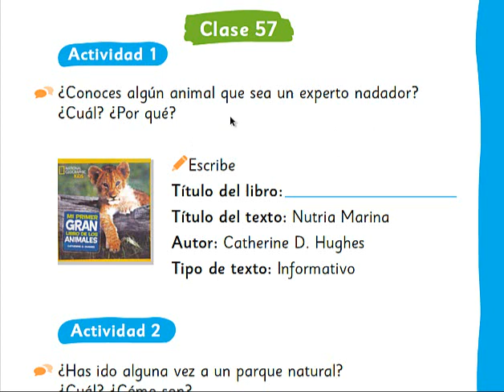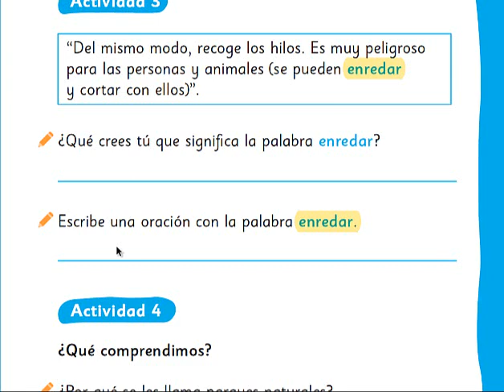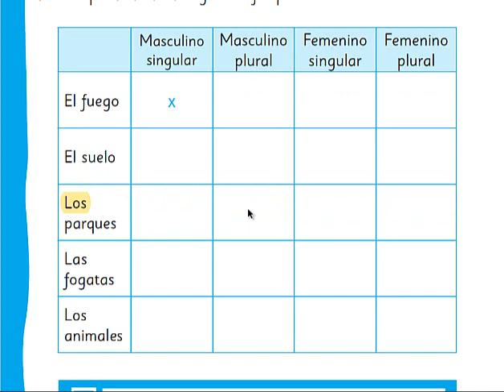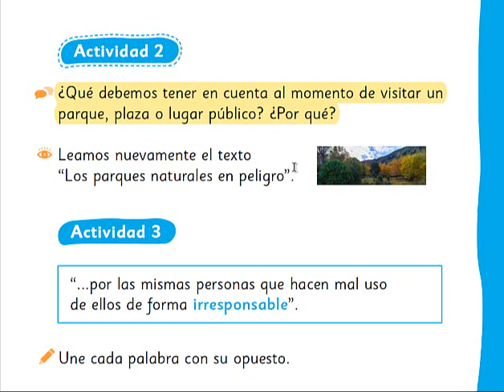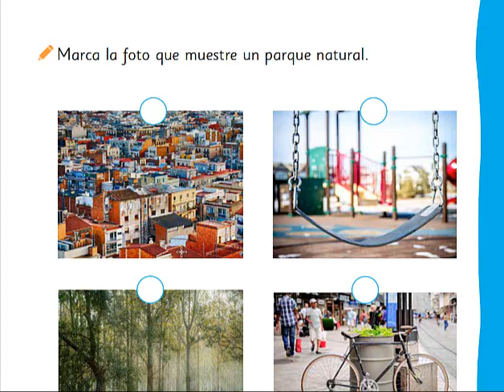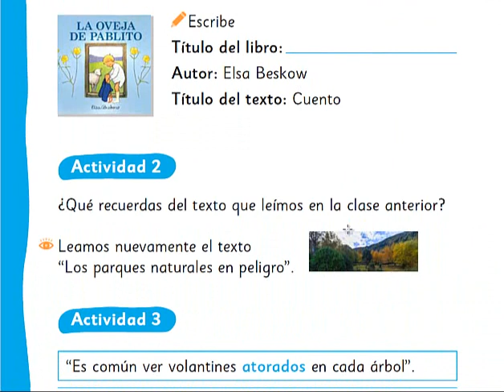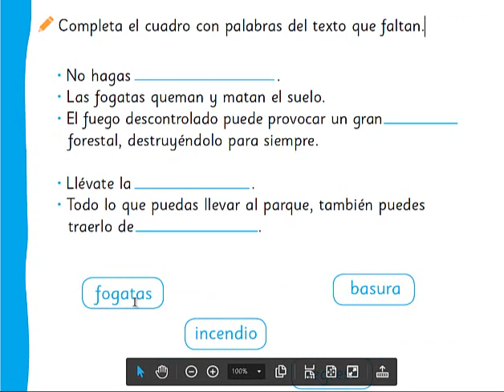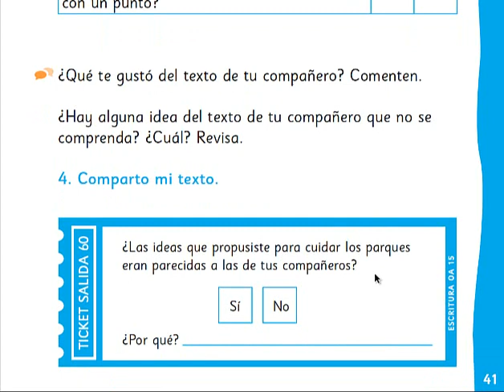2° Básico Lenguaje Leo Primero. Clases 57 a 60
¡Bienvenidos! En estas clases podrás trabajar el texto "Los parque naturales en peligro.  Éxito.